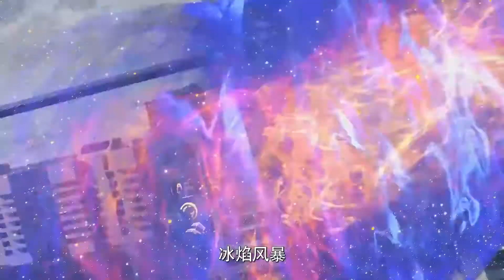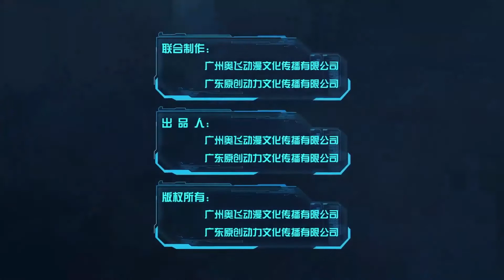巨神战击队之轨道先锋第17集